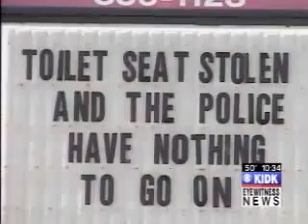Stolen Toilet Seat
REXBURG - A Craigo's pizza restaurant had a marquee that caught our attention.

It read, "Toilet seat stolen, and the police have nothing to go on."

We contacted Craigo's and they told eyewitness news that the owner just wanted to play a practical joke.

No toilet seat has actually been stolen.

Guess we closed the lid on that problem!